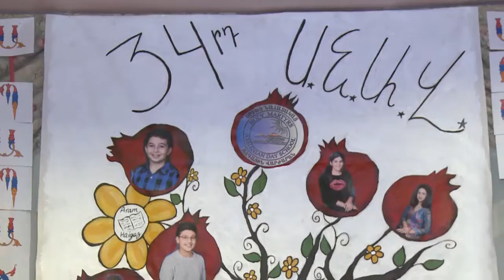Holy Martyrs Armenian Day School 2016 Graduation Ceremony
Holy Martyrs Armenian Day School of New York  2016 Graduation Ceremony.